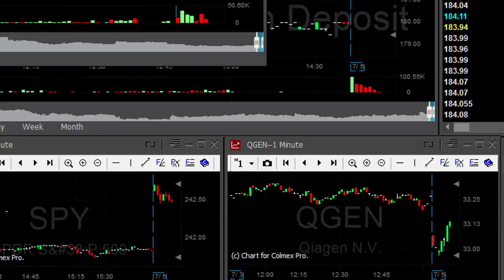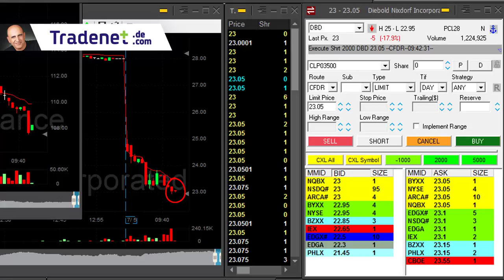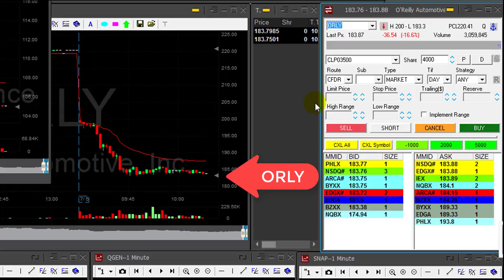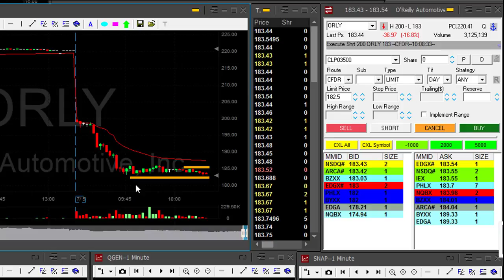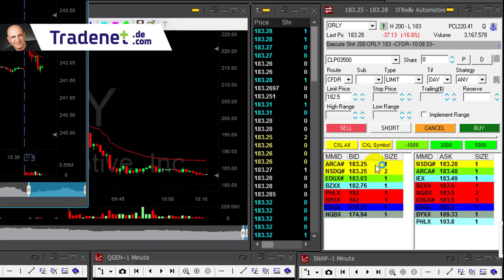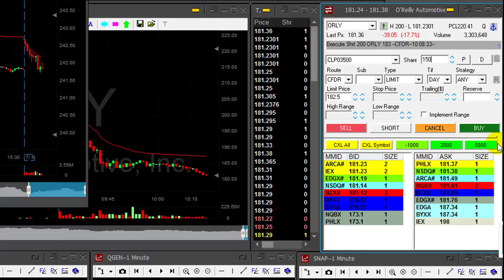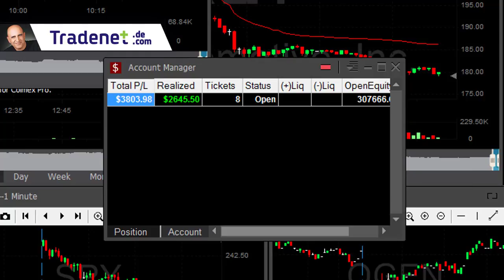Live Day Trading for $3,800 and why you should never chase the price!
Meir Barak day trading live on July 5th. 2017.

Join a FREE 14 day trial in my live Trading Room